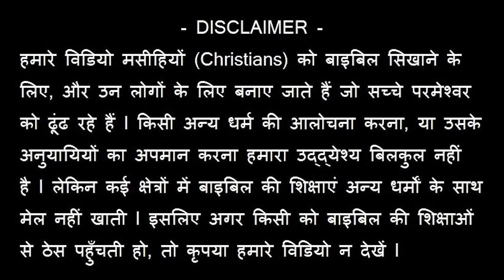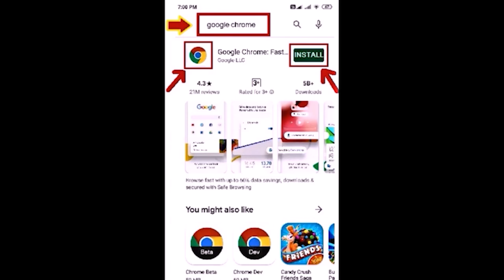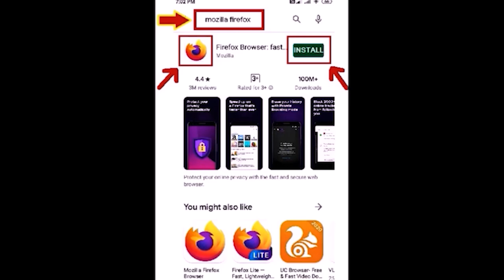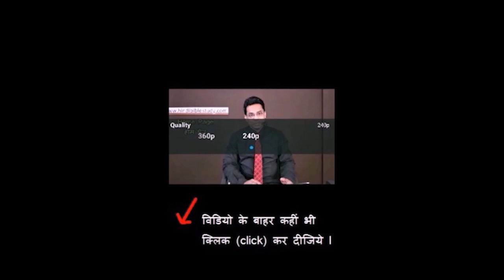थिस्स्लुनीके और बिरीया में पौलुस और सीलास की सेवकाई ! Joseph Paul Hindi Bible - Gospel